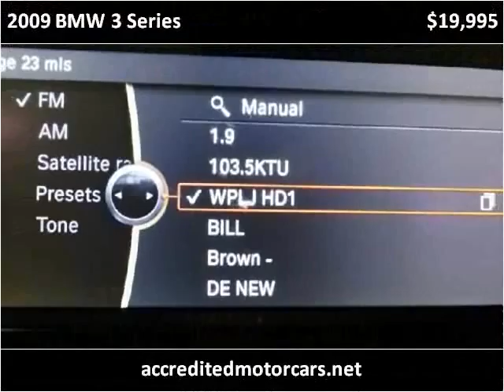2009 BMW 3 Series Used Cars Teterboro NJ